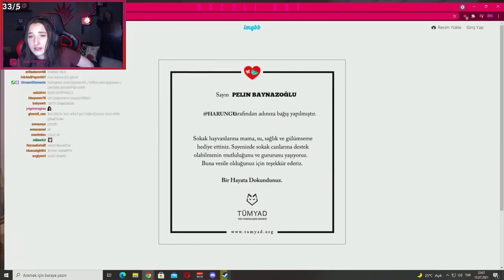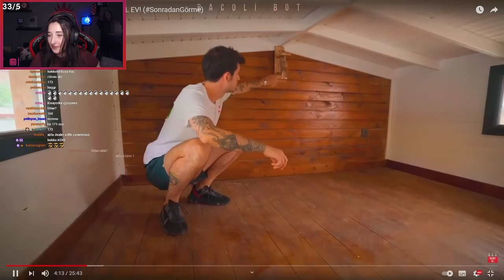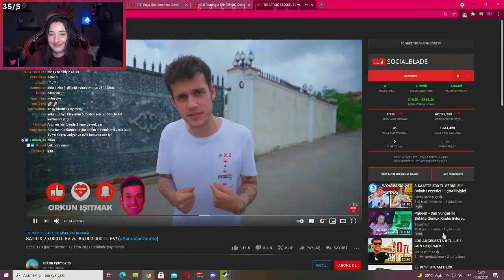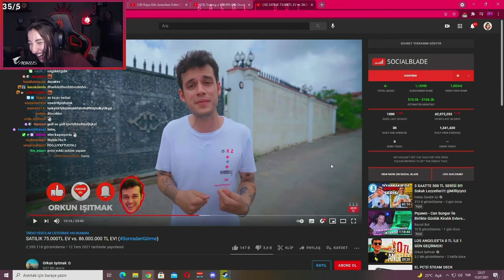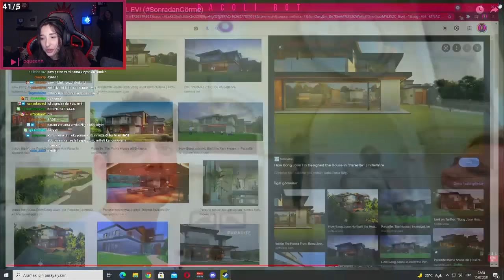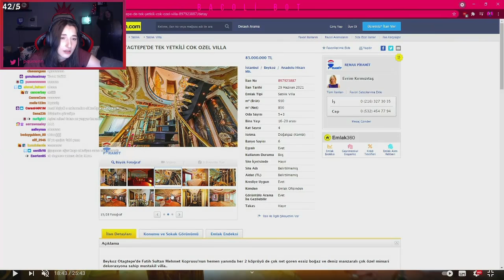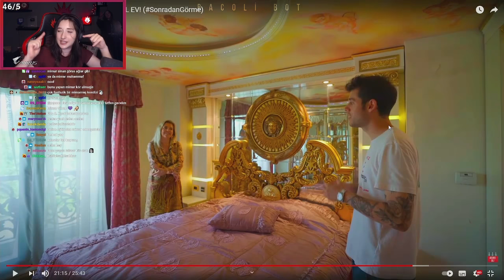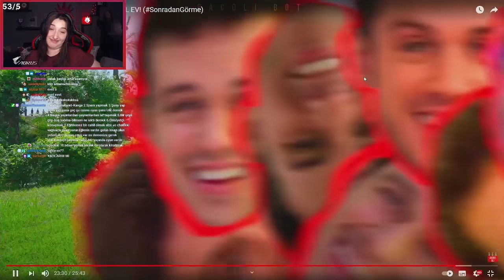Pqueen - "SATILIK 75.000TL EV vs. 86.000.000 TL EV" İzliyor (Orkun Işıtmak)